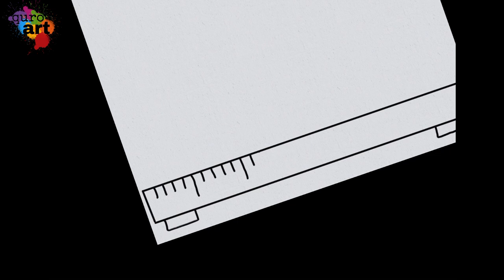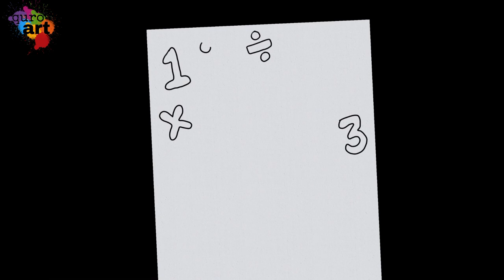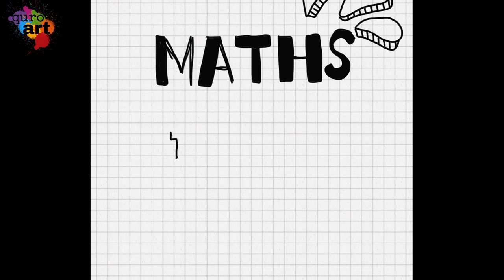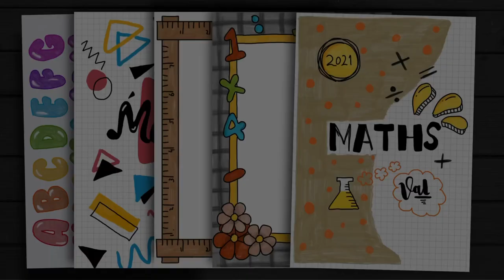Maths | Border designs on paper | Front Page Design for School Project | Project Work Designs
Border designs on paper | Front Page Design for School Project | Project Work Designs | Border Designs